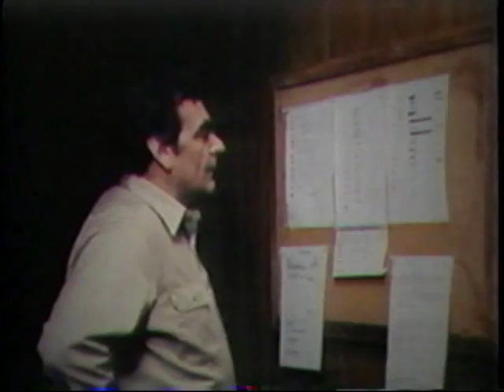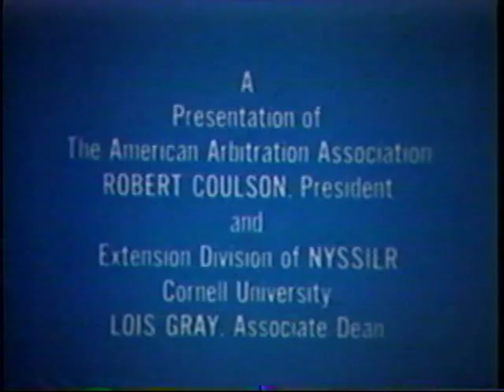Militant Shop Steward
The case of the Militant Shop Steward - Was he out of line?